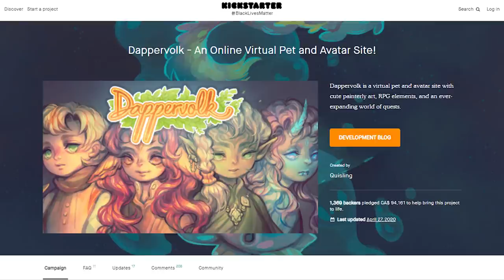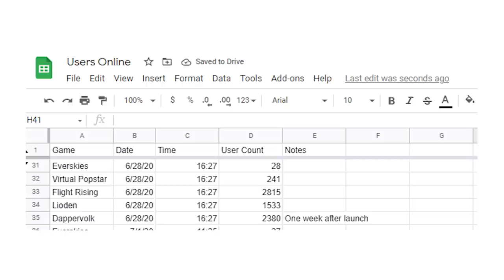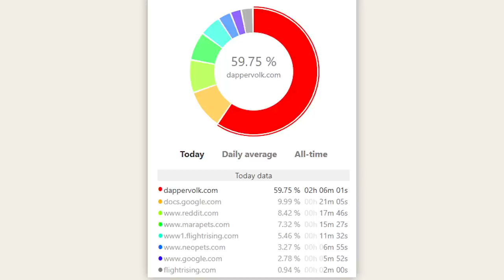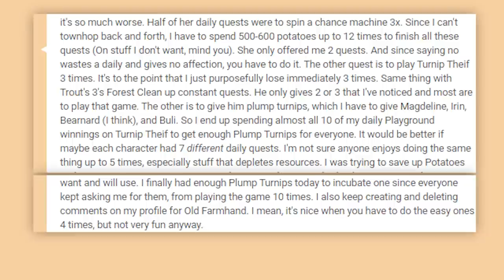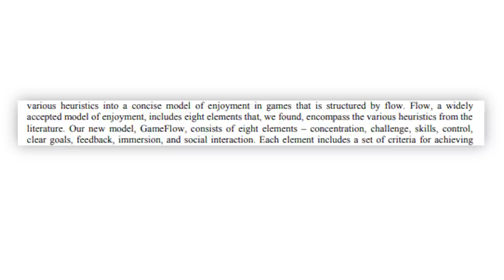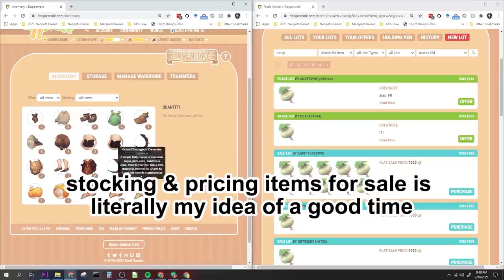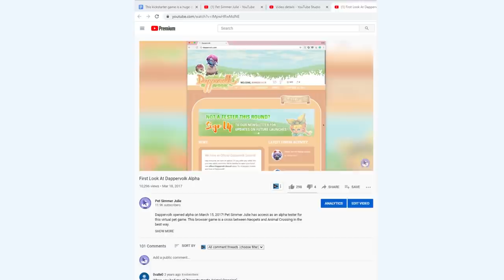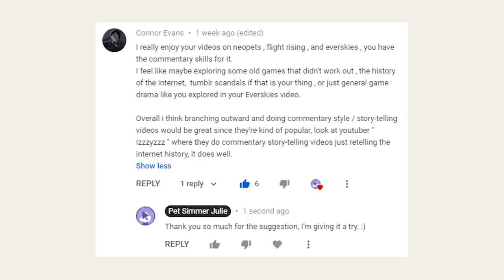This Kickstarted Game is a Huge Disappointment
This browser based game raised over $70K in crowdfunding and a year after launch has fewer than 500 users online at a time.

TOC:
00:00 - 0:59 Introduction
01:00 - 03:24 What/Who is Dappervolk
03:25 - 04:23 Where Did the Users Go
04:24 - 06:07 The Drama of a Gacha/Lootbox and In-Game Gambling
06:08 - 09:06 Game Grind as Play Method
09:07 -  11:25 Quest Deja Vu & Mandatory Drudgery
11:26 -  12:25 Time Consumption
12:26 -  14:05 Game Flow & Grind
14:06 - 16:25 Pet Management Minigame
16:26 - 18:44 Course Correction: Event Pooling
18:45 - 20:05 Further Course Correction
20:06 - 20:45 Admin's Acknowledgment
20:46 - 21:56 The Allegory of Elevator Drudgery
21:57 - 22:40 Cecilia Hodent's Recommendations on Status Updates
22:41 - 24:11 Direct Address to Quislings & Dappervolk Dev Team
24:12 - 24:53 Direct Address to My Subscribers
24:54 - 26:07 Mini-Book Review of the Gamer's Brain by Celia Hodent
26:08 - 29:51 Contradicting Everything I Just Said
29:52 - 30:23 Outtro

Despite raising over $73K US dollars from 1300 backers, less than a year in, the playership is a fraction of what it was at launch. What was the special allure of Dappervolk? Why did backers fund the site, only for the majority of them to abandon it shortly after launch? How can such a pretty game hemorrhage users? What can Dappervolk do to stop itself from killing fun, win it's churned players back, and attract new players?

Sweetser, Penelope, and Peta Wyeth. “GameFlow.” Computers in Entertainment 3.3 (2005): 3–3. Crossref. Web.

The Gamer’s Brain: How Neuroscience and UX can impact Design, Celia Hodent